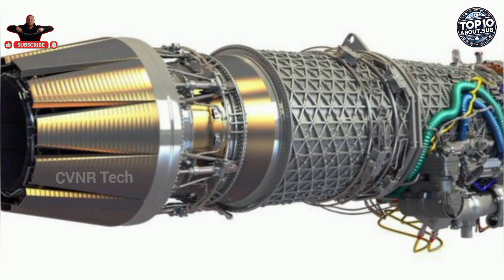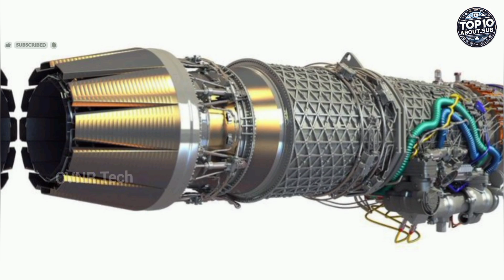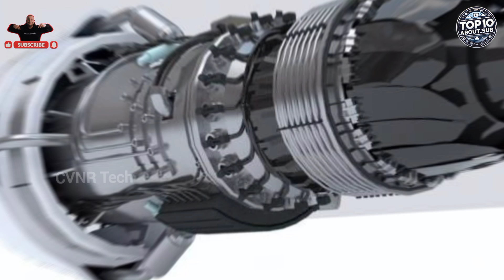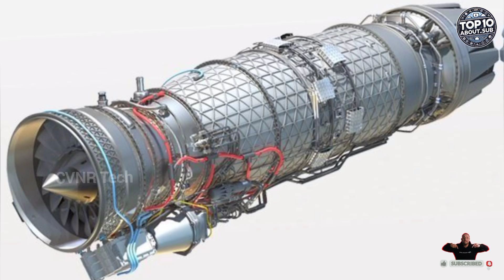France offer to India | India's Leap in Aviation Technology | Game-Changing Partnership with France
India is on the verge of a revolutionary breakthrough in aviation technology! 🇮🇳✈️ France has proposed an extraordinary partnership to co-design and build advanced aircraft engines, featuring the secretive single-crystal turbine blade technology. This collaboration promises full technology transfer, empowering India to become a global leader in aerospace engineering.

📌 Key Highlights:

Advanced aircraft engine development

Single-crystal turbine blade technology explained

France’s offer of full technology transfer

Impact on India’s aviation and defense industries

📢 Share your thoughts on this historic collaboration in the comments below!